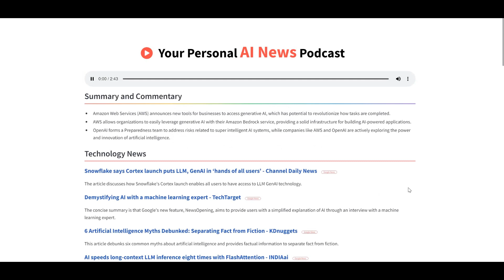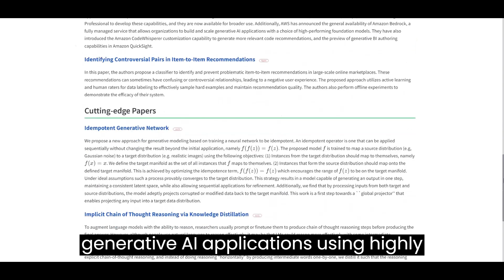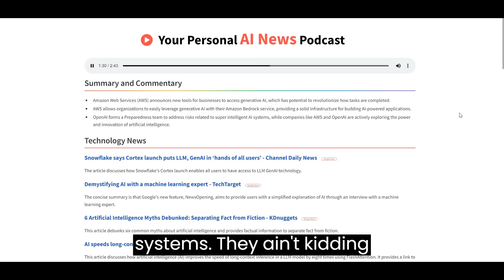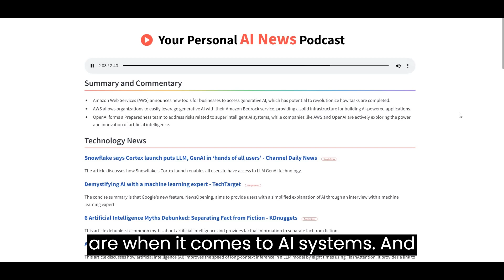The Personal AI News Podcaster: Keeping You Informed and Engaged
In a world brimming with information, staying on top of the latest happenings in the AI realm can be a daunting task. Fear not, dear tech enthusiasts, for we have a quirky new solution that's about to revolutionize your AI news consumption game! Say hello to Your Personal AI News Podcaster - the AI news companion you never knew you needed.

Real-time Content Aggregation: The News Hound of Tomorrow!
This fantastic creation possesses a knack for real-time content aggregation that even the most vigilant news junkies would envy. It prowls the depths of the internet, ferreting out the most tantalizing tidbits of information about artificial intelligence, and serves them up to you fresh and hot, just like a cup of morning coffee. Your Personal AI News Podcaster dives headfirst into the AI ecosystem, snatching up research papers, blog posts, discussions, and news from esteemed platforms. With sources like the OpenAI Blog, HackerNews, Nvidia Blog, TechCrunch News, and Google News, you can be sure that it's pulling from the crème de la crème of AI content.

How It Works: Unraveling the Magic
The inner workings of this AI marvel are nothing short of extraordinary. Here's a sneak peek at how it all comes together:
Data Collection: Your Personal AI News Podcaster employs state-of-the-art web scraping tools to fetch information from a multitude of online AI sources. Think of it as your trusty digital archaeologist, unearthing AI treasures from the vast online landscape.
Content Summarization: This is where the magic truly happens. It leverages OpenAI's Chat Model to condense the sprawling AI content into bite-sized, easily digestible pieces. It's like having your very own AI summarizer, meticulously handpicking the juiciest bits from each source.
Audio Broadcast: Once the content is meticulously curated, Your Personal AI News Podcaster gets to work producing an audio podcast, transforming words into an auditory delight. It's as if it's saying, "Don't worry about reading – just pop in those earbuds, and I'll give you the full scoop."
User-friendly Display: Of course, if you're more of a traditionalist, it also offers a user-friendly display for those who prefer to read. The refined content is showcased in an easy-to-read format, ensuring a seamless user experience for both auditory and visual learners.